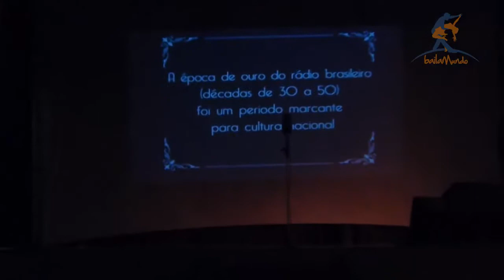Baila Mundo - Creme Rugol e as Cantoras do Rádio (Baile de Fim de Ano da CDCJ de São Paulo)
Propaganda Creme Rugol e as Cantoras do Rádio no Baile de Final de Ano da Casa de Dança Carlinhos de Jesus de São Paulo.